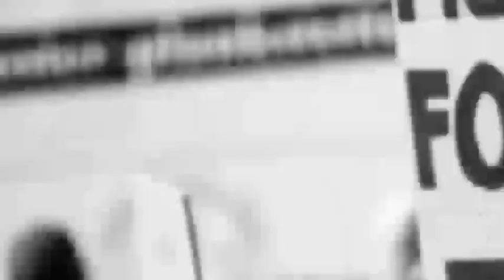मुंगेर के बरियारपुर में ग्रामीणों ने रेलकर्मी के शव के साथ NHको किया जाम,अपराधी की गिरफ्तारी की मांग